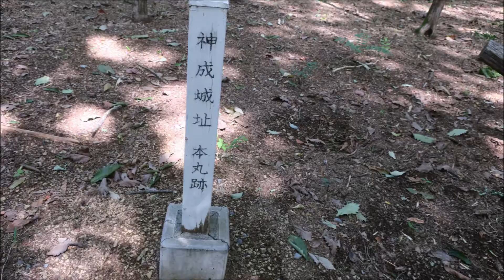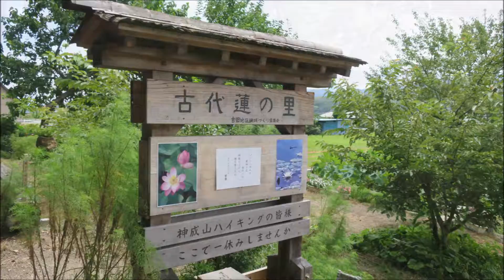2018_0819神成山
蒟蒻畑が綺麗です、
神成山ハイキングコース。